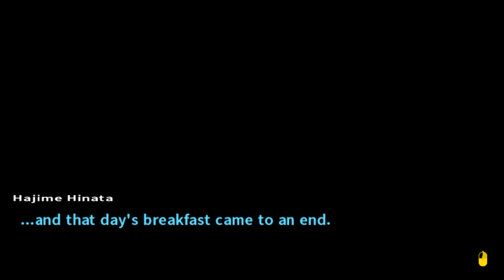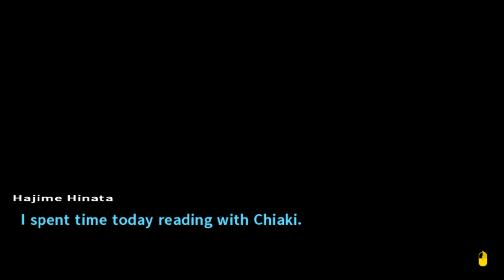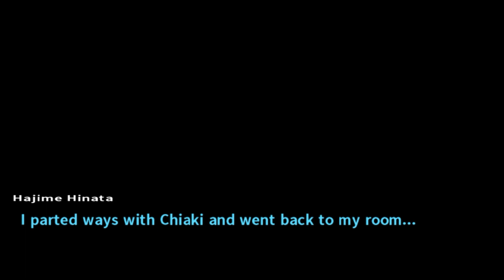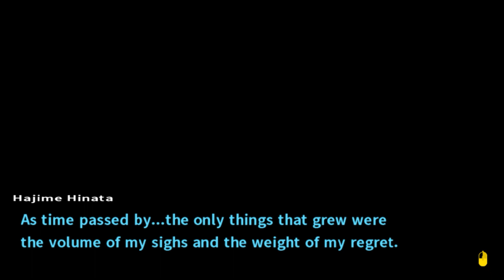Danganronpa 2 - 40 - The Search for Ibuki